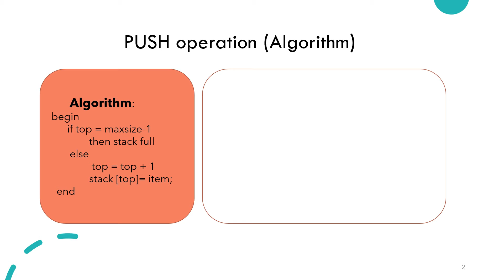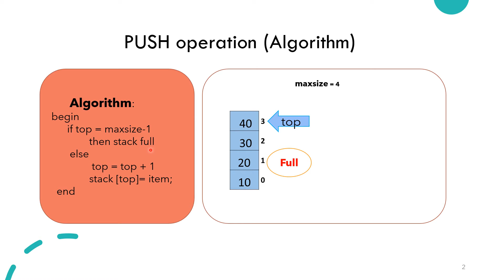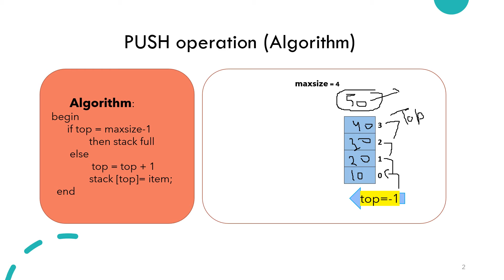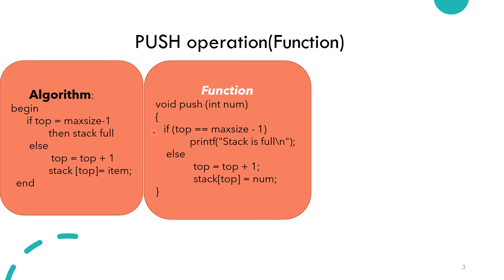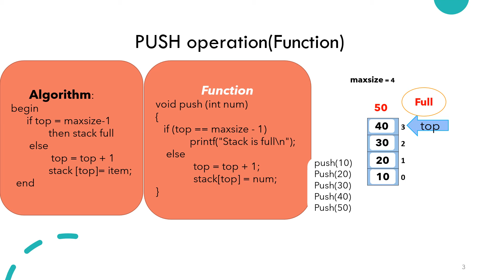Push operation and it's algorithm in stack | Push function in stack | Stack(Part-2)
Push : PUSH operation of the stack is used to add an item to a stack at the top. We can perform Push operation only at the top of the stack. However, before inserting an item in the stack we must check stack should have some empty space.

stack operations push and pop
operations of stack
push function in stack
push in stack
push algorithm in stack
push algorithm
algorithm for push operation
algorithm for stack operation